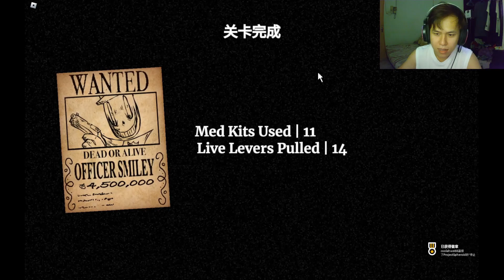ROBLOX高热度恐怖小品！充满疯狂与犯规的赌命盘！【全字幕】( 柱塞轮盘 ) Plunger Roulette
这游戏关于我被警察威胁要与他进行赌命游戏